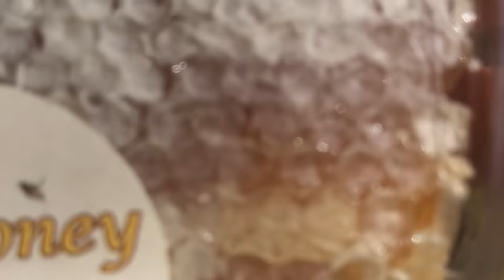The SECRET to MAKING MONEY your 1st year of Beekeeping with a Single Hive! (500 bucks or more!)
Let's ne real for a moment. Beekeeping is expensive to get into, but when you think about it, so are most forms of animal husbandry and raising livestock. Your first year of beekeeping you will be happy just to get a little honey for all of your hard work ( the bees did most of the work anyways!).  For most of us , making a slight profit beekeeping as a way to keep expanding your bee yard and to get more honeybees! In this video I share how I made over 500 dollars in my first year of beekeeping with a only a single productive hive!!

We are a family who lives in the mountains of North Carolina and our channel is family friendly and features homesteading, horsemanship, chickens, goats, wilderness survival, travel, nature, salamanders, crafts, canning, gardens, fruit trees, dogs, cats, hiking,  family adventures, science, and a whole bunch more! Any ideas for videos? Questions? Let us know!